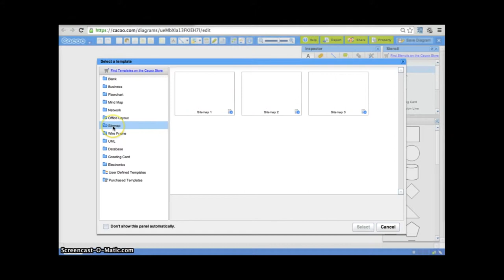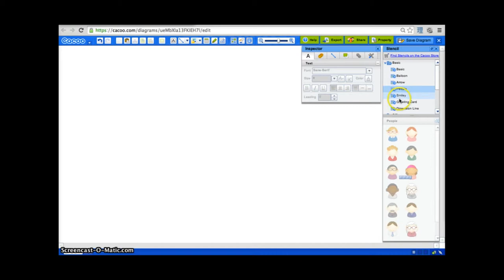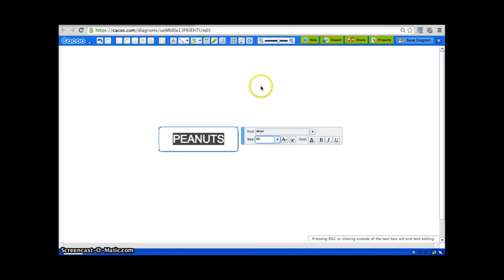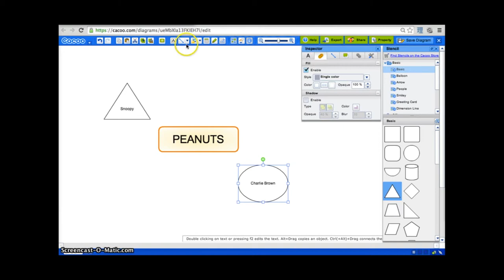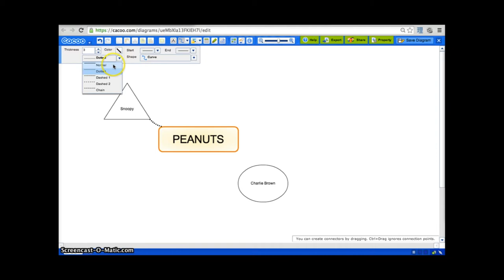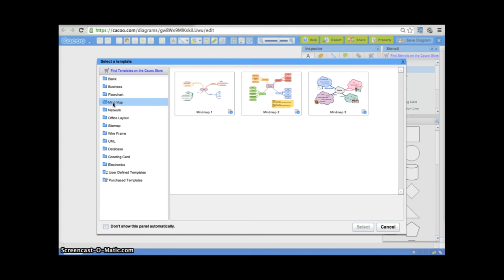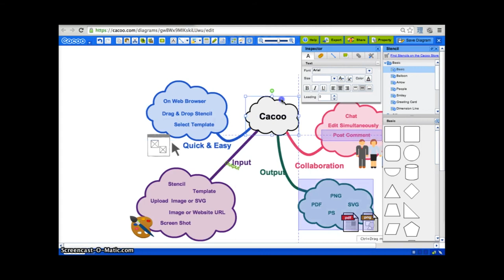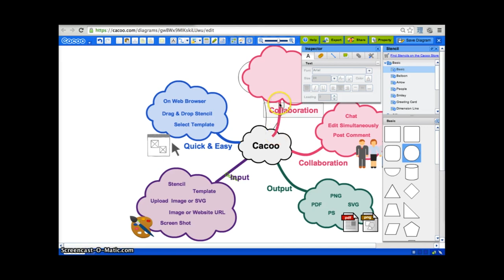Getting Started With Cacoo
This video covers some of the basic tools in Cacoo's free account, and it revolves around making mind maps.